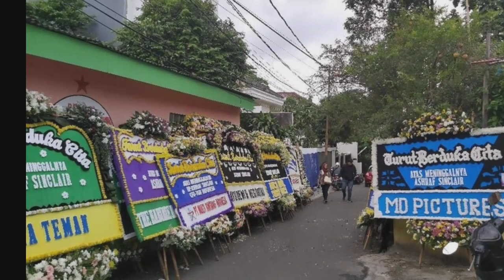Mengejutkan Bang Ipul Meninggal Dunia Pecah Tangis Sahabat Saat Mengantarkan Jenazah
Saefullah alias 'Ipul' merupakan pedangdut berbakat jebolan finalis Liga Dangdut Indonesia (LIDA) 2018.yang terhenti di babak Top 27 kala itu.

Saefullah alias 'Ipul' berasal dari Kecamatan Waringinkurung, Kabupaten Serang, Provinsi Banten.

Almarhum juga dikenal sebagai orang yang periang dan tidak patah semangat.

Dia meninggal pada pukul 11.siang WIB, Jumat 14 Oktober 2022 karena mengidap penyakit lambung kronis", katanya, Sabtu 14 Oktober 2022